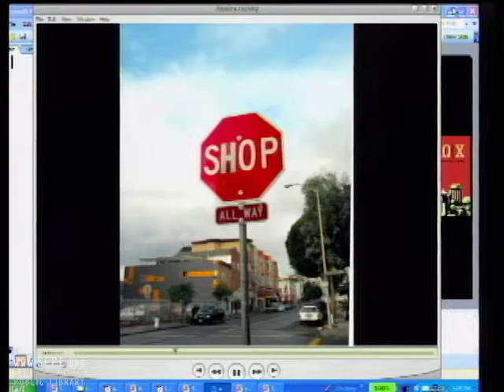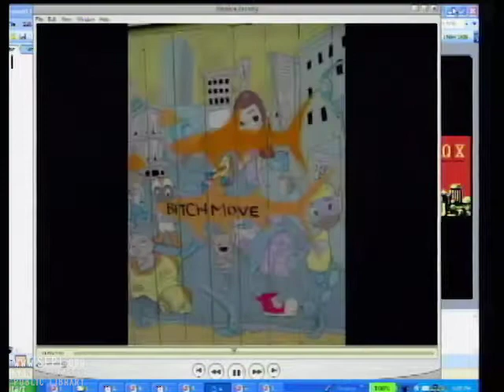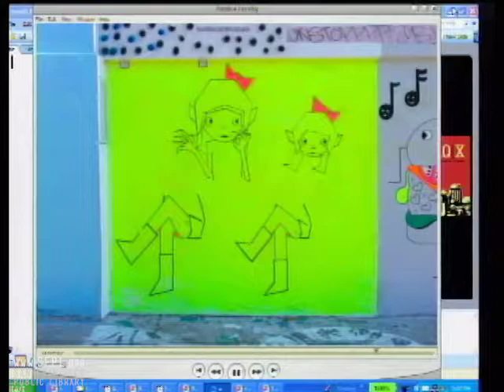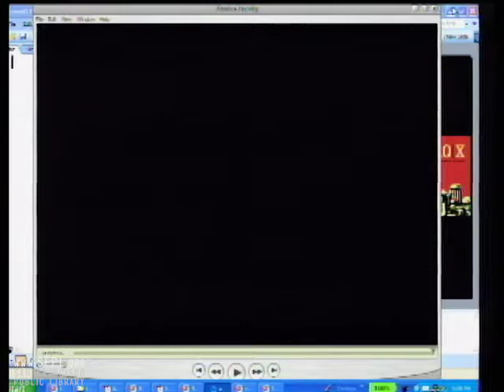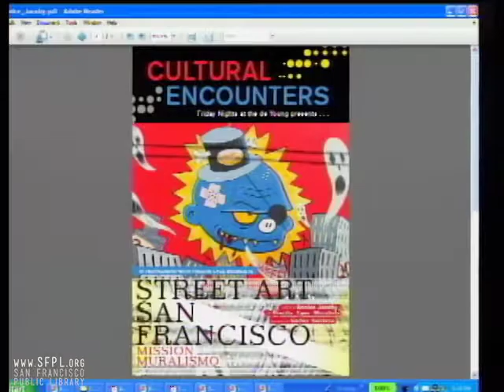2009 Litquake Annice Jacoby Street Art San Francisco at the San Francisco Public Library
Recorded October 10, 2009 during Litquake X. Check out Street Art San Francisco in our online catalog